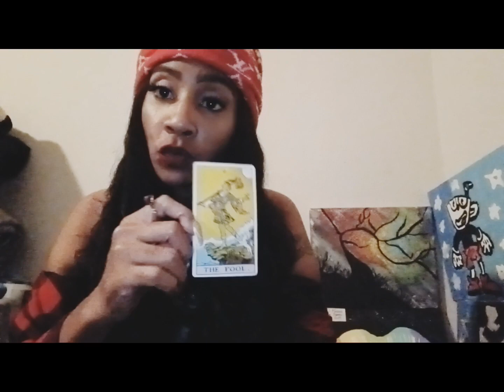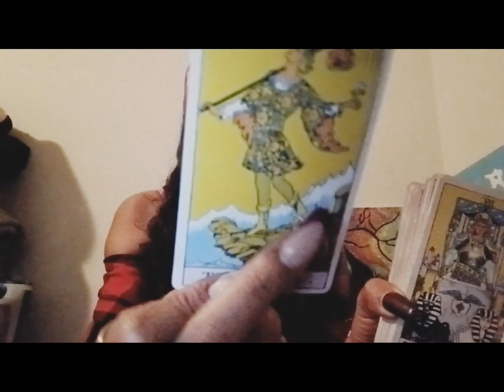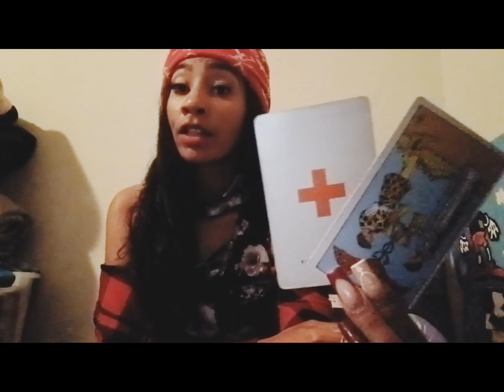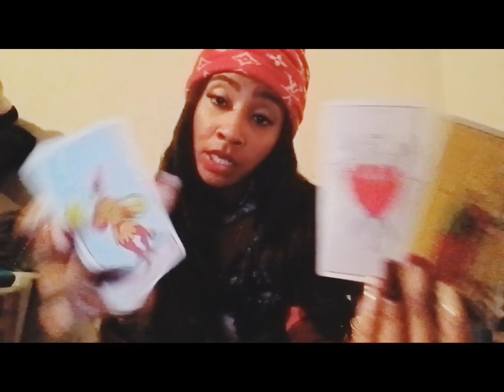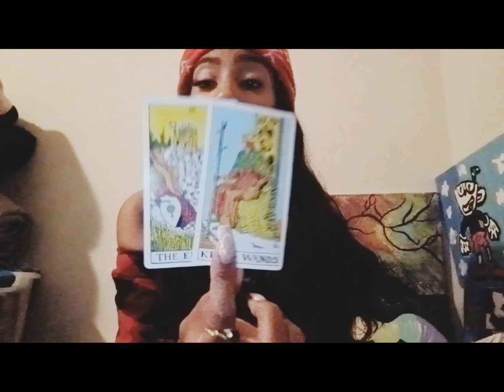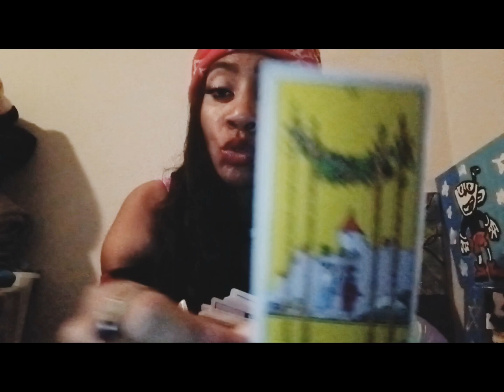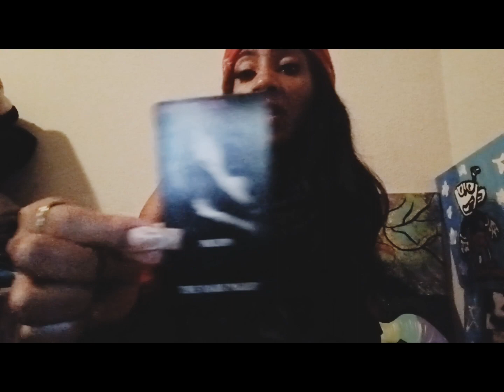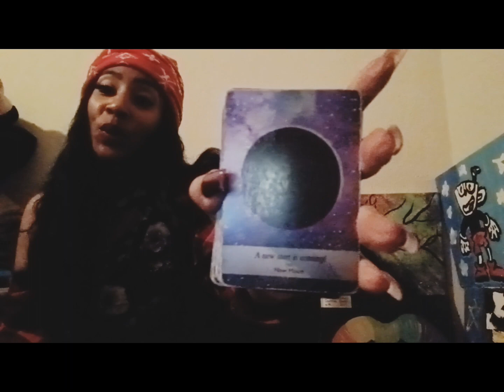Watersigns ♏️ ♋️ ♓️ Newmoon Insight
Welcome to the Watersigns Newmoon Insight
Thanks for stopping by
General message
All Your likes shares comments and Subscribes are truly appreciated!!!